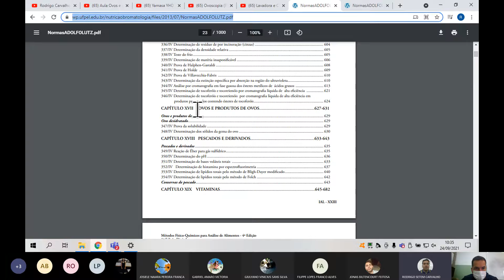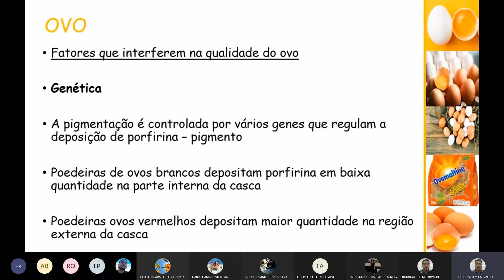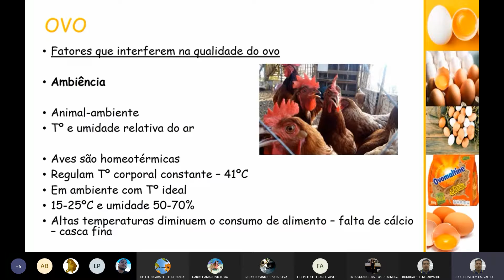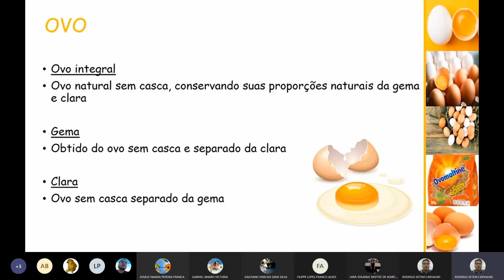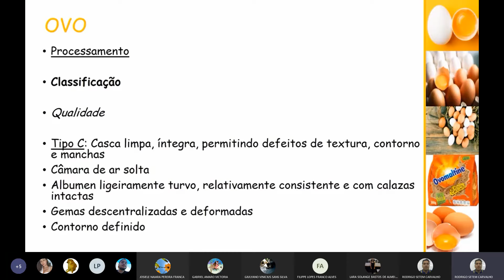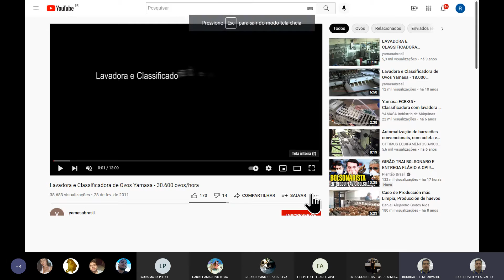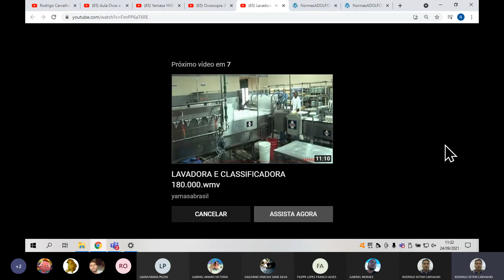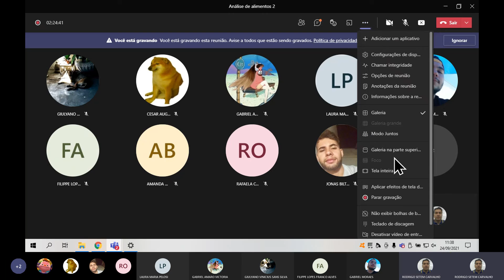Ovos (parte 2)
Aula sobre ovos (parte 2)